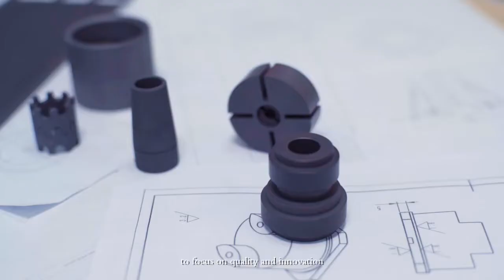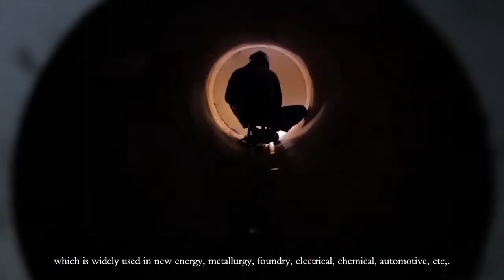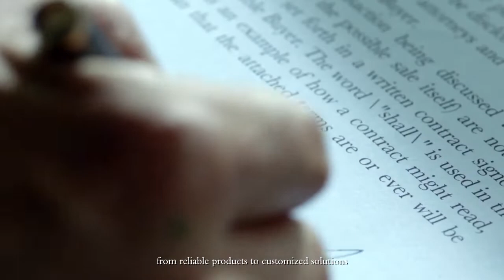Qingdao Tennry Carbon Co , Ltd Производство углеграфитовой продукции